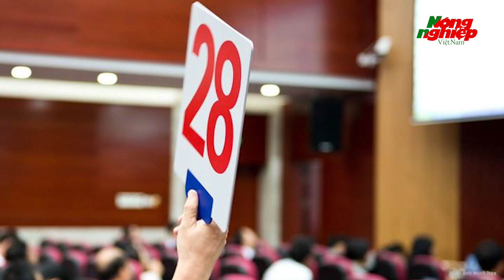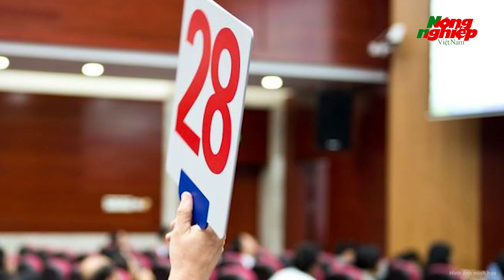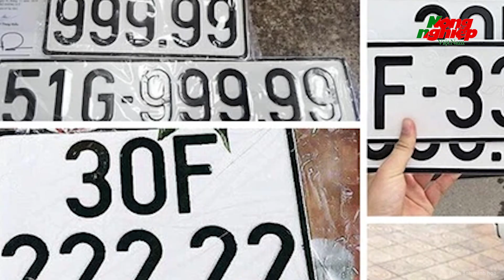ĐBQH thông tin nóng về 'lũng đoạn thị trường’ yêu cầu xử lý hình sự khi bỏ cọc đấu giá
Tin tức mới nhất | ĐBQH thông tin nóng về 'lũng đoạn thị trường’ yêu cầu xử lý hình sự khi bỏ cọc đấu giá
Bộ trưởng Lê Thành Long cho rằng nếu nâng mức đặt cọc lên quá cao, sẽ có ít người đủ điều kiện tham gia đấu giá, tiềm ẩn nguy cơ thông đồng, móc nối để dìm giá.